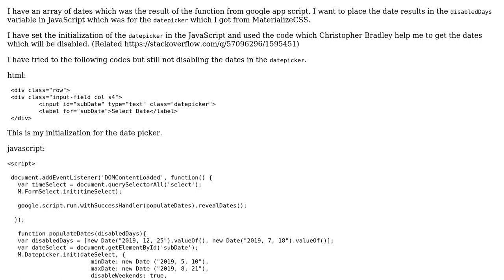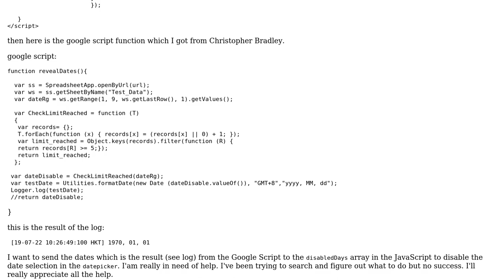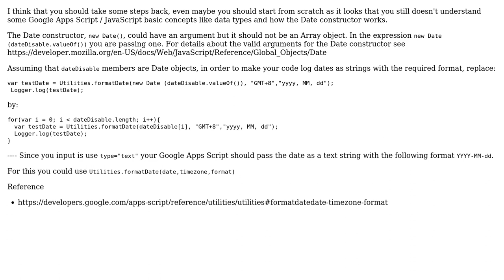Passing the google script values to javascript datepicker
With thanks & praise to God, and with thanks to the many people who have made this project possible! You are responsible for your own actions.